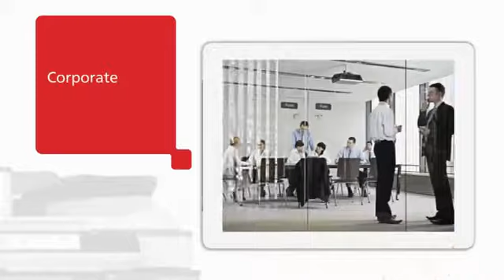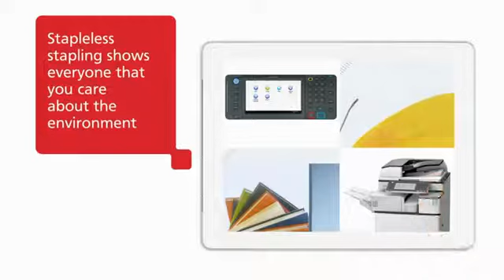Kopiarka kolorowa Ricoh MP C2003SP Serwis PC-NET Naprawa kserokopiarek Częstochowa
🔥Kolorowa kserokopiarka Ricoh MPC2003SP. 🔥
Używana/poleasingowa gotowa do pracy.
☑ Urządzenie z dużą funkcjonalnością zapewniające kompleksową obsługę obiegu dokumentów.
☑ Niskie koszta eksploatacji.
☑ Liczne nagrody potwierdzające niezawodność
☑ Krótki czas nagrzewania i szybki wydruk pierwszej strony
☑ Inteligentny, dotykowy panel z przesuwanymi ikonami (wersja ZSP).
☑ Zaawansowany kontroler gwarantujący niezwykłą wydajność.
☑ Najwyższa jakość obrazu.

Częstochowa
ul. Słonecznikowa
6BPoniedziałek - Piątek
8:00 - 16:00